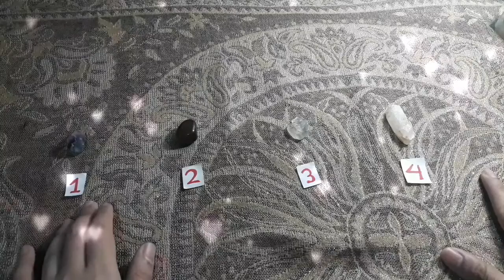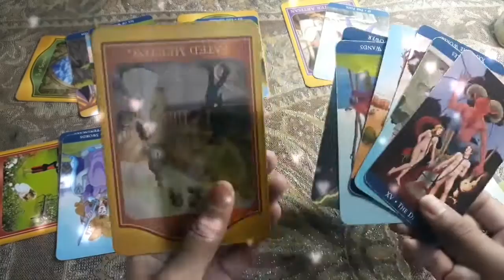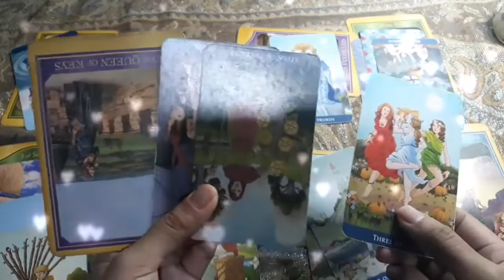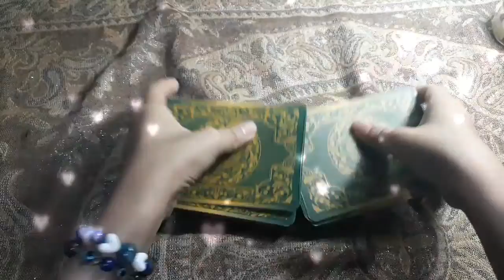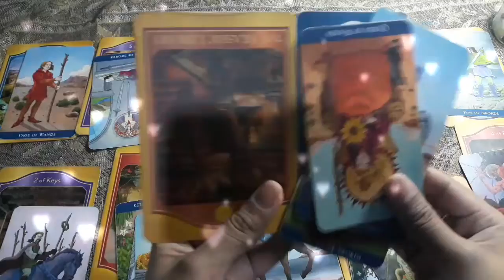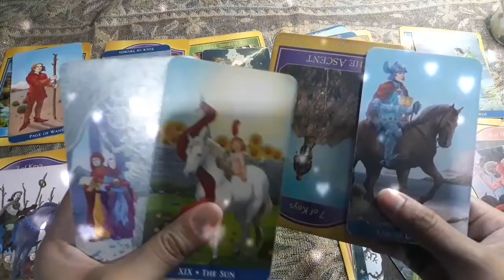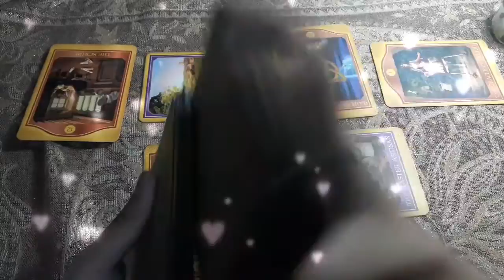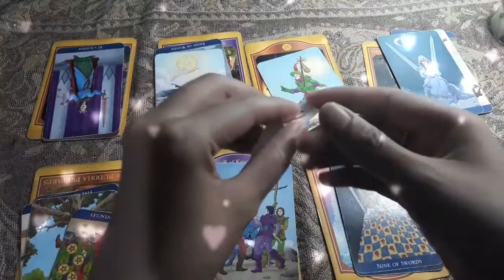Pick A Stone: Do they want you to approach them?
Time Stamps:

0:17 = Angel Messages

Stone #1:  Rainbow Fluorite = 3:42
Stone #2:  Tiger's Eye = 12:12
Stone #3:  Rutilated Quartz = 22:55
Stone #4:  Clear Quartz = 42:28